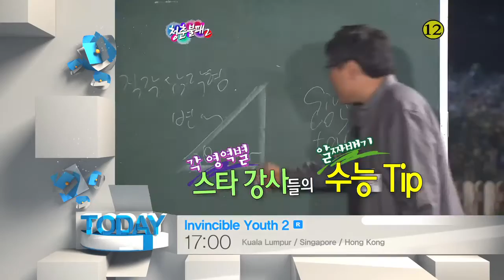[Today 11/6] Invincible Youth 2 [R]